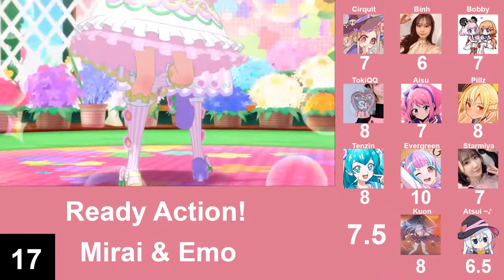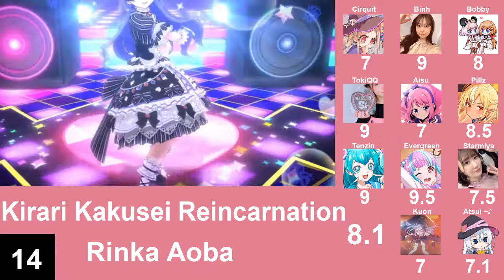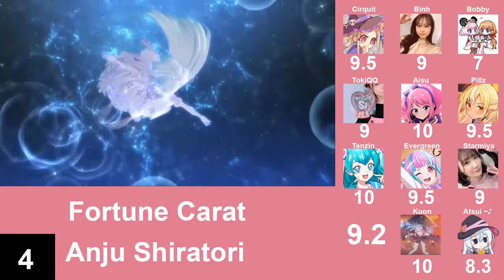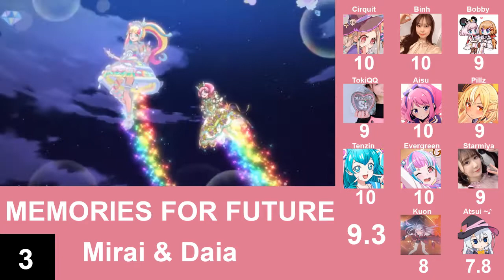Top Kiratto Pri☆Chan Songs (Party Rank)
Fuck Durian